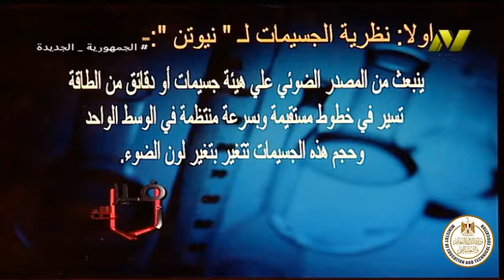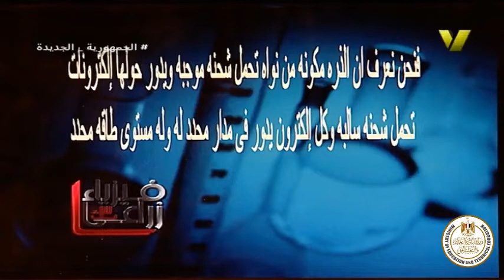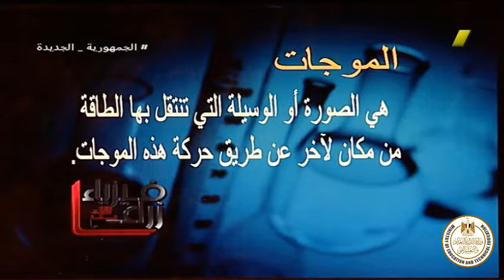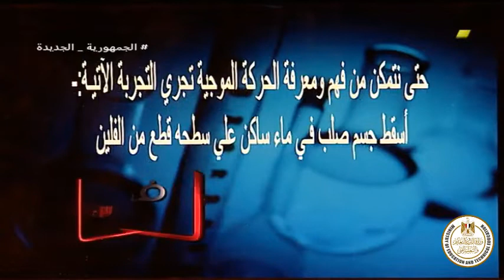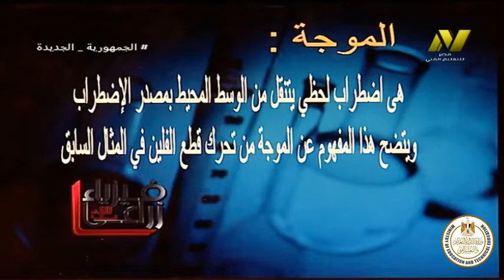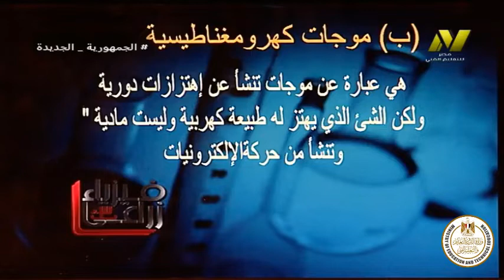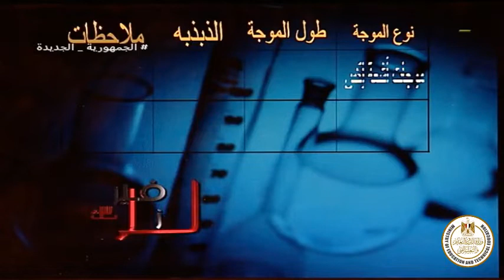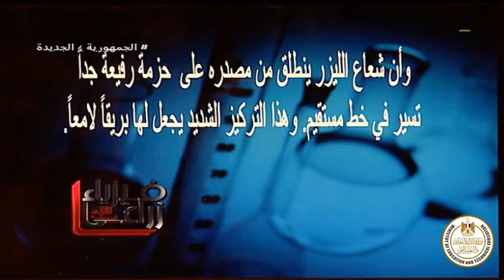الصف الثالث زراعي - فيزياء زراعيه - الضوء - ا السعيد جوده